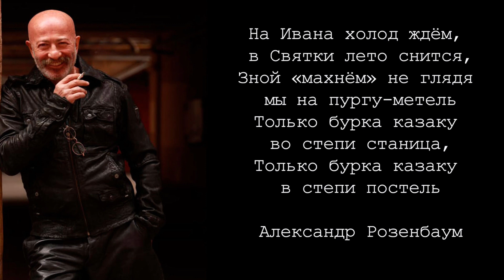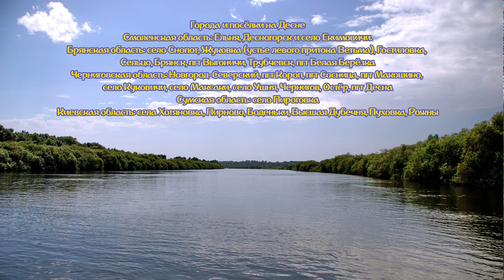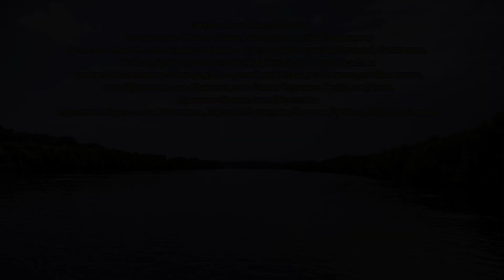«Селенга. Сохраним Байкал!» Двадцать второй выпуск. Детская образовательная передача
📖 Позади рабочая неделя, самое время заняться самообразованием!
Древняя река Десна - свидетель русской истории. Мы побываем в Брянской области, заглянем в "Слово о полку Игореве", услышим Александра Розенбаума, побеседуем с директором Трубчевского дома Юнармии "Пересвет", и понаблюдаем как казаки очистили берег Десны!
Брянский край - партизанский!